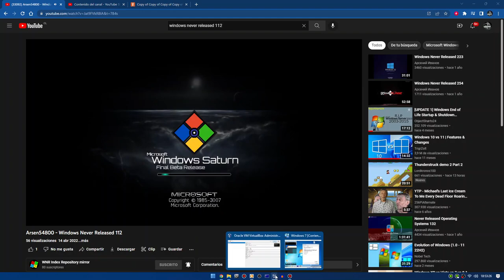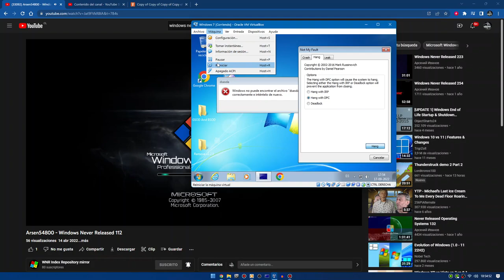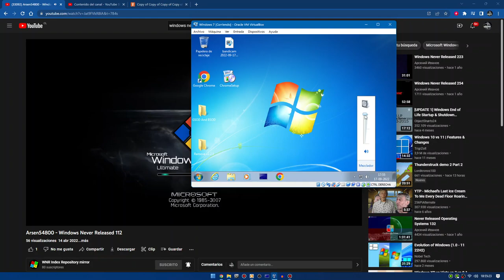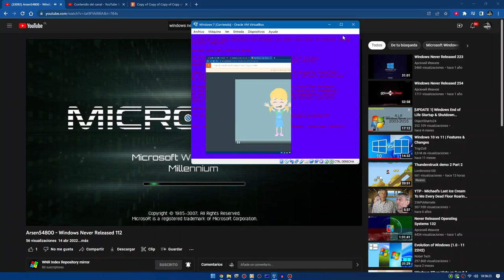More Crash And BSOD